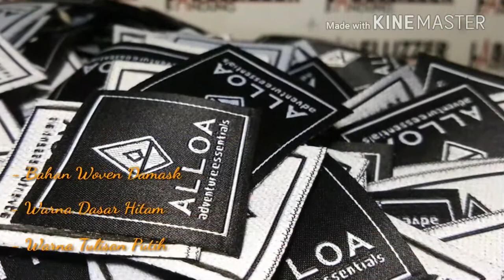Labellizzerbandung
Seperti Berikut. 👈
✓Free Ongkir (jabodetabek+jawabarat)
✓Free Design
Lama Pengerjaan :

Tersedia Juga:
√Satin Printing
√Taffeta Printing
√Satin Sablon
√Taffeta Sablon
√Piterban
√Hangtag
√Plastik